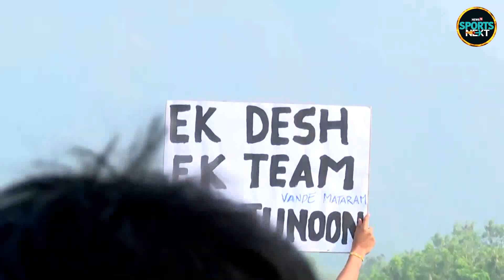India vs New Zealand 2nd TEST Pune: इंडिया की जीत की उम्मीद लेकर आए फैंस | SportsNext